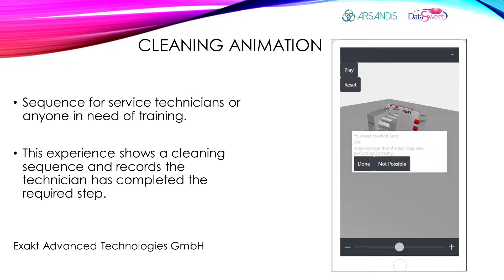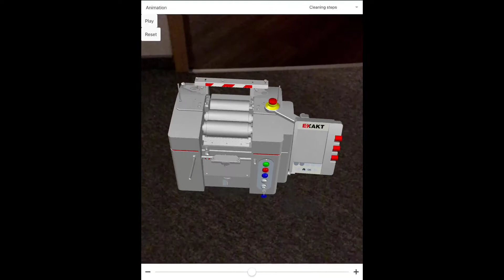AR for Instructions by Arsandis / DataSweet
How to Use Augmented Reality in Marketing, Sales, and Training.
Part 4 - AR for cleaning instructions
Machine from Exakt Advanced Technologies GmbH